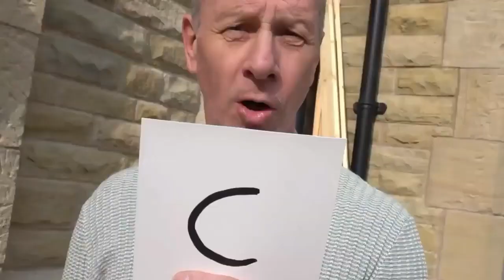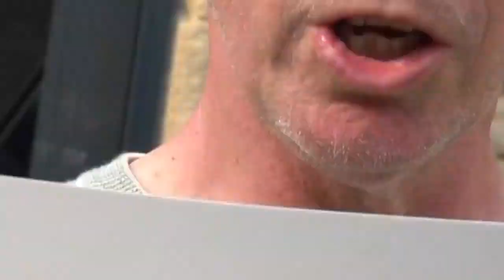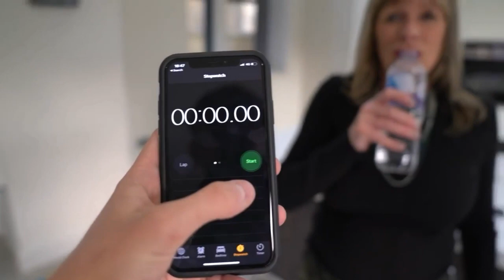Morgz Made The Worst Board Game Ever (YTP)